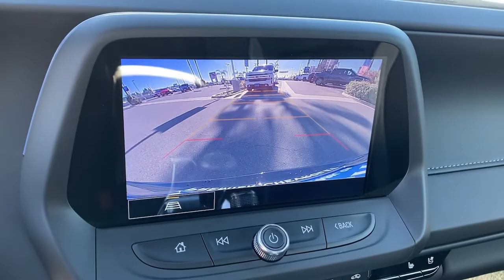2022 Chevrolet Camaro Anaheim, Buena Park, Santa Ana, Norwalk, Fullerton, CA N0108772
Black New 2022 Chevrolet Camaro available in Buena Park, California at Premier Chevrolet of Buena Park. Servicing the Anaheim, Santa Ana, Norwalk, Fullerton, CA area.

Black 2022 Chevrolet Camaro SS 2SS RWD 10-Speed Automatic 6.2L V8Recent Arrival! 16/26 City/Highway MPG